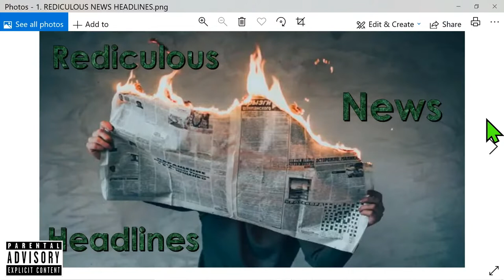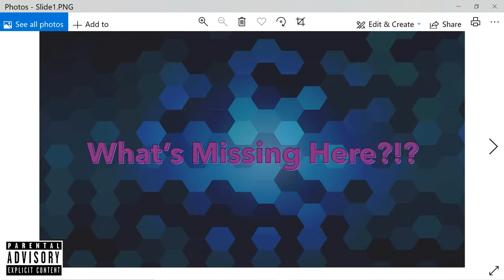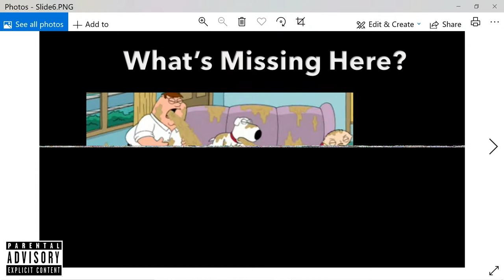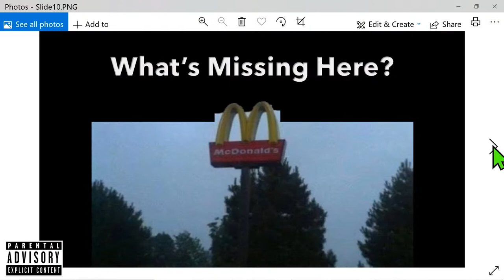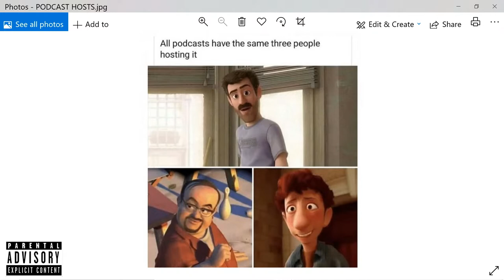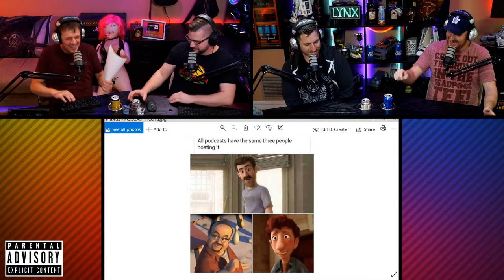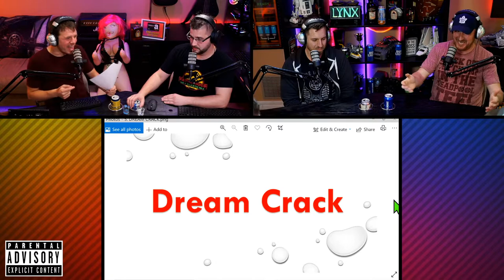TWW: E19 – WTF is a Dream Crack?!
Episode 19 baby! Featuring Chris Montpetit as our special guest. We start off with some ridiculous news headlines. Can you guess what these mean? Zucchini my hiney. Bowled my husband twice. The bear trip. And what about hunka burnin’ love? These news stories will blow your mind – they are almost unbelievable!

We then move on to the Wheel of shots – and Mr. J got owned this time. The trickshot that Mr. J had to drink is called the Sweaty Mexican. The ingredients are Tequila, Fireball Whiskey, Mayonnaise, and Hot Sauce. Mr. J almost puked, but somehow, he managed to hold it together. Following that - we move on to a new game called What’s Missing Here? In this one – we look at pictures with parts of them covered up, and we then must guess what the rest of the picture might be. This one was a lot of fun – you won’t believe some of these pictures.

Then we do our chat challenge – and that meant Mr. J getting pelted by a bunch of water balloons. Things definitely got wet! We then finish up with another new segment called Mind in the Gutter. In this one, Matt Daddy gives us sexual sounding names for things, and we have to guess what they mean – whether dirty or not. Do you know what a Tease Hole is? What about a Dik-Dik. And what in the hell is a Dream Crack?! That and so much more!

Want to get featured on our show? Have some content that you'd love for us to check out? Maybe you want to be a guest live on our show?

For TWW submissions, you can submit everything directly on our submission page!

You can also listen to the audio only version of our show on all the following platforms: Apple iTunes, Spotify, Google Podcasts, Amazon Music, Stitcher, iHeartRadio, TuneIn+Alexa, Podcast Addict, Podchaser, Pocket Casts, Deezer, ListenNotes, Player FM, and Podcast Index. Just go to this link and choose where you want to listen from!